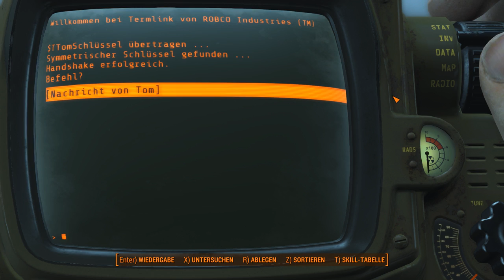Let's Play Fallout 4 390 - Das supergeheime Geheimlabor.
Let's Play Fallout 4. Teil 390. Oha.